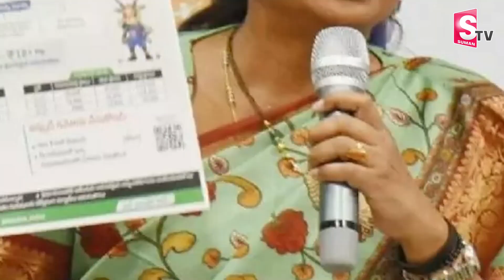Big Shock to Roja: రోజాకు భారీ షాక్..! | Audham Andhra Funds Misuse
Watch► Big Shock to Roja: రోజాకు భారీ షాక్..! | Audham Andhra Funds Misuse | @SumanTvVizianagaram